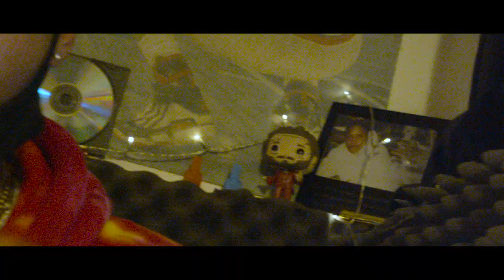YoungSylence🤫 - Keep Your Head Up (Royalty)-FREESTYLE- [Official Music Video]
FILMED/EDITED BY NATE SCHIBECI
BEAT PRODUCED BY YOUNGTALEBEATZ
RECORDED, MIXED & MASTERED BY FURCO & Eamon (@FurcoMusic)(@Eamonnpetty)
COVER ART BY PUG (@315pug)

FOLLOW SYLENCE ON SOCIAL MEDIA!
***All guns used for prop use only ***